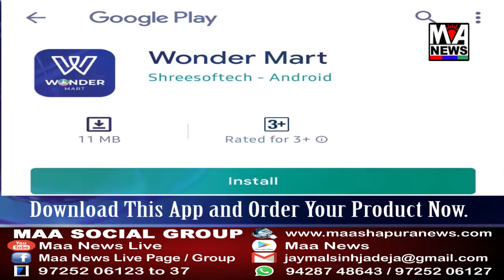વડસરના એરફોર્સ ખાતે રાષ્ટ્રીય માર્ગ સલામતી સપ્તાહની ઉજવણી કરાઇ